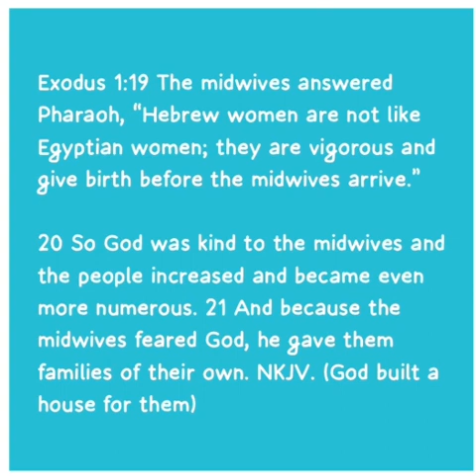Make us strong but peaceful. Make us just and also merciful. Make us prosperous and generous.🙏🙏🙏💜💙💖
Galatians 6:9 And let us not be weary in well doing: for in due season we shall reap, if we faint not.

Psalm 67:1-5, (NIV) God, “be gracious to us and bless us and make [Your] face shine on us” as a nation. Make us strong but peaceful. Make us just and also merciful. Make us prosperous and generous. Make us a beacon of freedom and righteousness in a needy world.

1 Timothy 2:1-2 I urge, then, first of all, that petitions, prayers, intercession and thanksgiving be made for all people— 2 for kings and all those in authority, that we may live peaceful and quiet lives in all godliness and holiness.

Hebrews 11:6 But without faith it is impossible to please him: for he that cometh to God must believe that he is, and that he is a rewarder of them that diligently seek him.

Mark 10:27 And Jesus looking upon them saith, With men it is impossible, but not with God: for with God all things are possible.

Exodus 1:19 The midwives answered Pharaoh, “Hebrew women are not like Egyptian women; they are vigorous and give birth before the midwives arrive.” 20 So God was kind to the midwives and the people increased and became even more numerous. 21 And because the midwives feared God, he gave them families of their own. (And it came to pass because the midwives feared God, God made them houses, Hallelujah).

Psalm 127: 1 unless the LORD builds the house, its builders labor in vain. Unless the LORD watches over the city, the watchmen stand guard in vain. In vain you rise early and stay up late, toiling for food to eat-- for he grants sleep to those he loves. NIV.

Matthew 19:26 And Jesus having looked on them, said to them, "With men this is impossible, but with God all things are possible."

Luke 18:27 And he said, The things which are impossible with men are possible with God. (NIV).